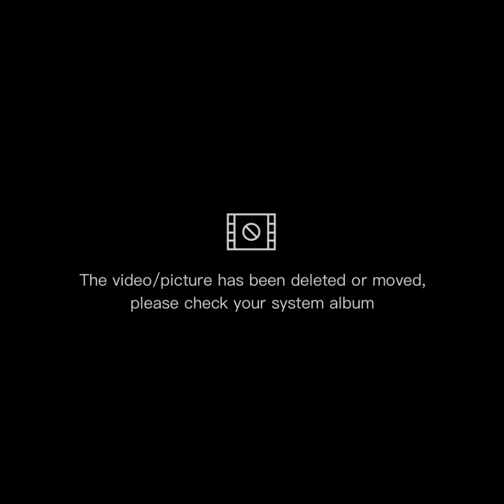ready lang sa combat at cleaning 🇵🇭💞💞